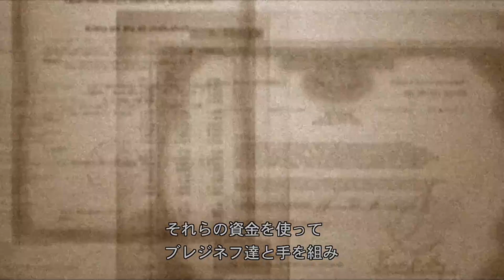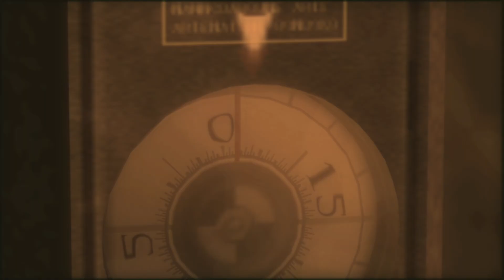大佐、戦士らしく戦いなさい。【メタルギアソリッド3 スネークイーター】16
メタルギアソリッド3第16話！兵器廠にある燃料タンクにC-3爆薬を仕掛けて兵器廠を出ようとするスネーク。兵器廠を出ようとすると・・・。

ぜひ、動画を最後まで見ていって下さい！